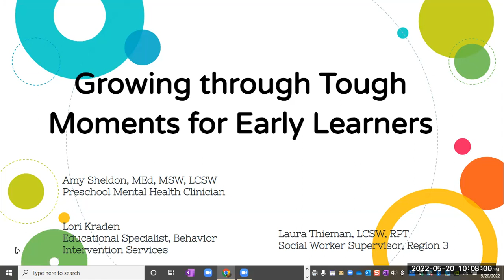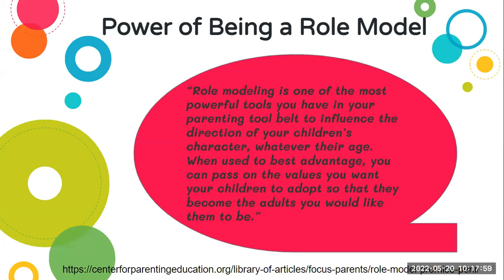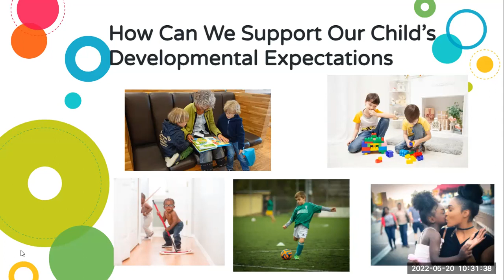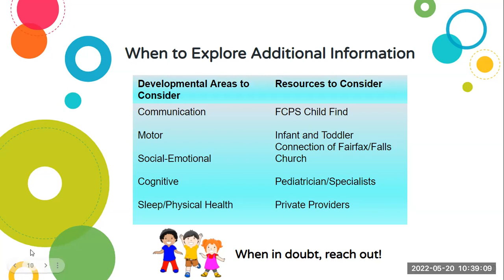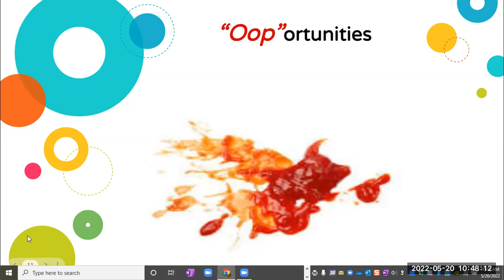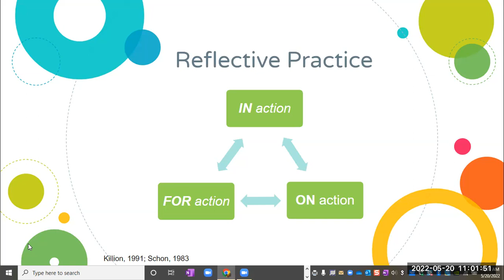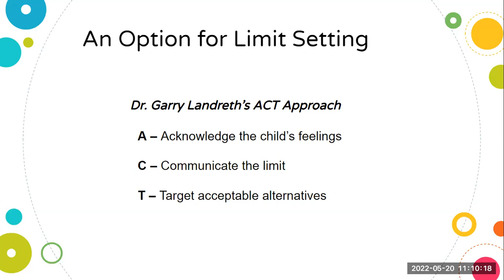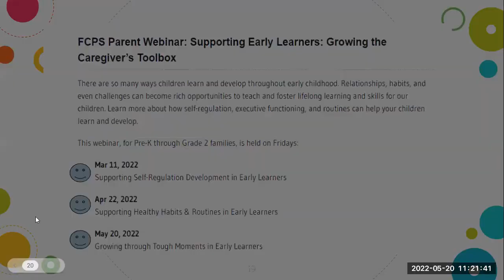Growing through Tough Moments for Early Learners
There are so many ways children learn and develop throughout early childhood. Relationships, habits, and even challenges can become rich opportunities to teach and foster lifelong learning and skills for our children. Learn more about how self-regulation, executive functioning, and routines can help your children learn and develop.